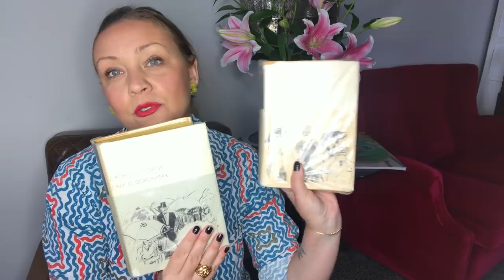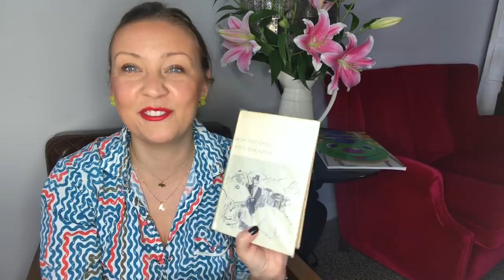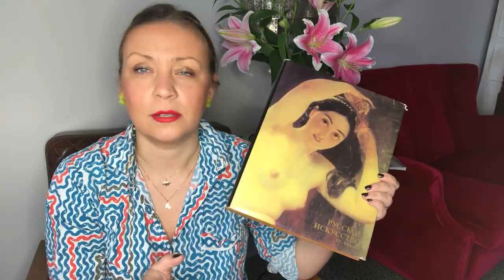Фавориты! Сериал Аромат, книги, косметика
Средство для очищения кожи лица
La Roche-Posay Tolerian Dermo-Cleanser

Мицелярная вода
Garnier Pure Micellar Cleansing Water

Увлажняющий лосьон La Mer
The Treatment Lotion
The Moisturizing Soft Lotion

Автозагар James Read
Sleep Mask Tan Face
Sleep Mask Tan Body

Крем для рук
Le Labo Hand lotion Hinoki

Chanel longer 580 celebrity

Набор (консилер,румяна,хайлайтер)
Chanel PALETTE ESSENTIELLE 170 beige intense

Помада
By Terry click stick lipstick (My Red N17)
Помада
Lancome lipstick rouge in love (159 b)

Ароматы
Le Labo Tonka 25
Chanel Gardenia
Phul - Nana Grossmith